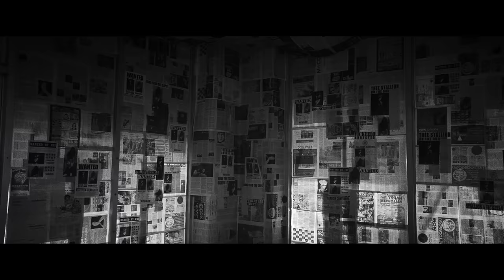Megan Thee Stallion x VickeeLo – Ride Or Die [Official Video]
Queen & Slim: The Soundtrack

Film in Theaters November 27

From trailblazing, Emmy-winning writer Lena Waithe (Netflix’s Master of None) and Melina Matsoukas, the visionary director of some of this generation’s most powerful pop-culture experiences, including Beyonce’s “Formation” and the Nike “Equality” campaign, comes Makeready’s unflinching new drama, Queen & Slim. While on a forgettable first date together in Ohio, a black man (Get Out’s Daniel Kaluuya) and a black woman (Jodie Turner-Smith, in her first starring feature-film role), are pulled over for a minor traffic infraction. The situation escalates, with sudden and tragic results, when the man kills the police officer in self-defense. Terrified and in fear for their lives, the man, a retail employee, and the woman, a criminal defense lawyer, are forced to go on the run. But the incident is captured on video and goes viral, and the couple unwittingly become a symbol of trauma, terror, grief and pain for people across the country. As they drive, these two unlikely fugitives will discover themselves and each other in the most dire and desperate of circumstances, and will forge a deep and powerful love that will reveal their shared humanity and shape the rest of their lives. Joining a legacy of films such as Bonnie and Clyde and Thelma & Louise, Queen & Slim is a powerful, consciousness-raising love story that confronts the staggering human toll of racism and the life-shattering price of violence. Waithe wrote the script based on an original idea by bestselling author James Frey (A Million Little Pieces, Katerina). The feature-film directorial debut from Melina Matsoukas (executive producer of HBO’s Insecure) stars Academy Award® nominee Daniel Kaluuya as “Slim” and rising star Jodie Turner-Smith (Syfy’s Nightflyers), as “Queen.” Waithe produces the film via her company, Hillman Grad Productions, along with Matsoukas via her production company, De La Revolución Films. Frey produces via his production company, 3BlackDot, alongside Andrew Coles and Michelle Knudsen.

Directed By: Cam Busby
Commissioner: Emmanuelle Cuny
Executive Producer: James Sibio